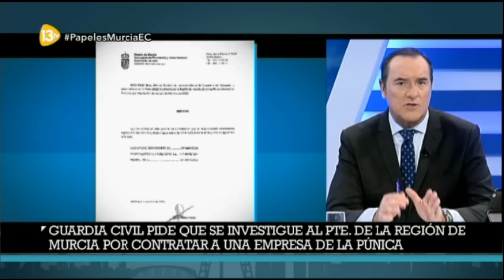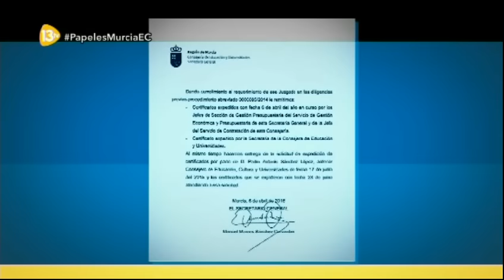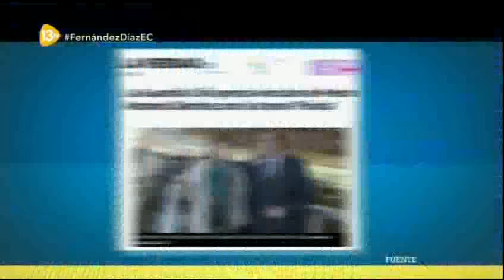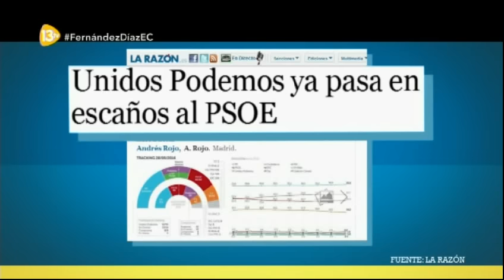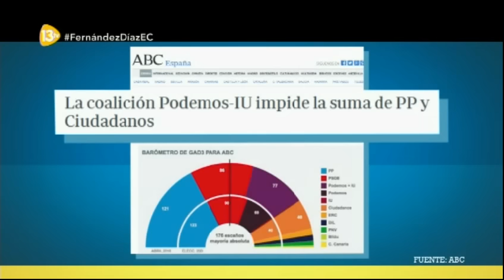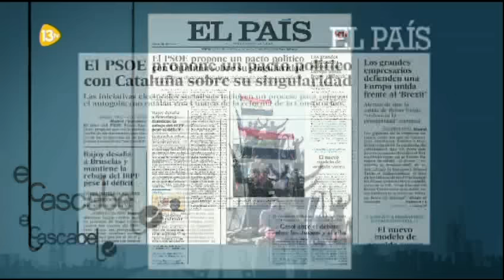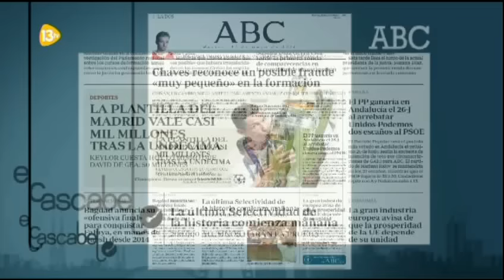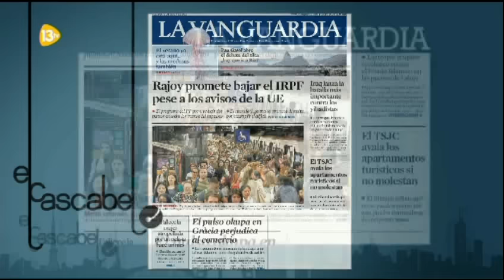El Cascabel 13tv 30.05.16 El Ministro Jorge Fernández Díaz opina sobre el tema de los Okupas de BCN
Tertulianos: Isabel Durán, Ignacio Sánchez Camara (Universidad Catol. de Valencia), Francisco Marhuenda, Carmelo Encinas, Inocencio Arias.

10:11 (P) PapelesMurciaEC Se ha solicitado al Juez Velasco que se investigue al presidente actual de la Comunidad de Murcia. Se pide a Ciudadanos que retire su apoyo al PP de Murcia.
Interviene Noelia Arroyo, Portavoz Gobierno Murcia.

38:29 # FernandezDiazEC Entrevista a Jorge Fernandez Díaz, Ministro del interior en Funciones. Trata el tema de los Okupas en BCN.
F.Diaz:"Colau pide proporcionalidad a los Mossos en vez de pedir a los vilolentos que cesen sus actos"

1:26:13 (P) Ataque a la enseñanza concertada en Valencia.

1:45:10 (P) CursosFraudulentosEC Más escandolos relacionados con los Cursos de Formación en Andalucía.

2:11:25 Polémico Spot de campaña de Ciudadanos. La Crítica del anuncio electoral se dirige  a Rajoy y a Podemos.